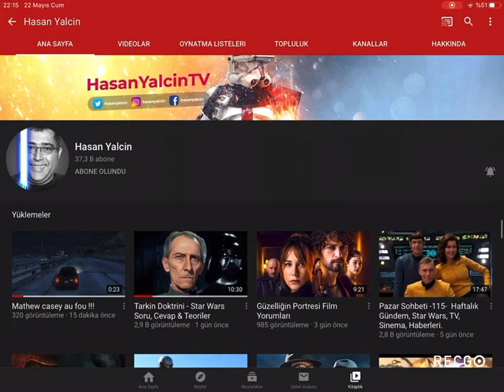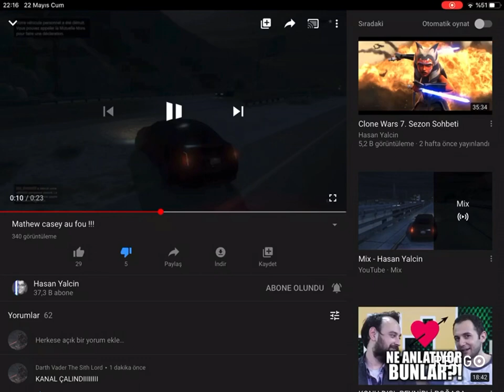Hasan Yalçın Adlı Kanal Hacklendi